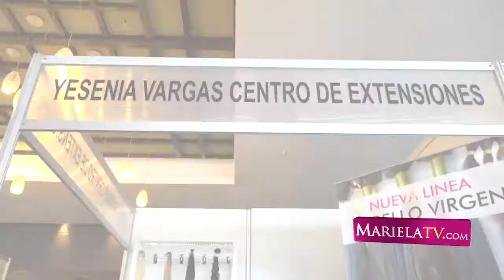Expofashion Mariela - Stand Yesenia Vargas